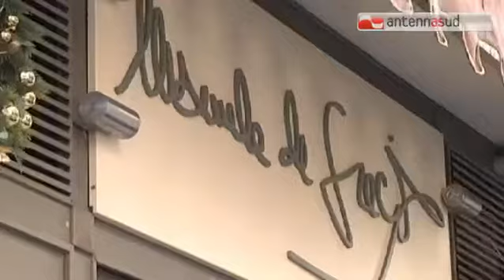TG 22.12.14 "Dacci i soldi, pure per noi è Natale". Rapina in gioielleria a Bari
"Dacci i soldi, è Natale anche per noi". Determinati e spudorati i rapinatori baresi, che non si vergognano di dichiarare, sotto la minaccia delle armi, a cosa servirà il bottino. Anche per loro arriva Natale, ed è giusto che si festeggi in famiglia... ma con i soldi dei poveri commercianti che si stanno affannando per riuscire a sbarcare il lunario in tempi di crisi così difficili.
Così è andata questa mattina, intorno alle 11, in pieno centro, in via Abate Gimma, nella gioielleria De Grecis. Ad entrare in azione, sotto gli occhi di alcuni clienti, sono stati in due. Hanno puntato la pistola contro la titolare. Bottino: cinquemila euro in contanti.